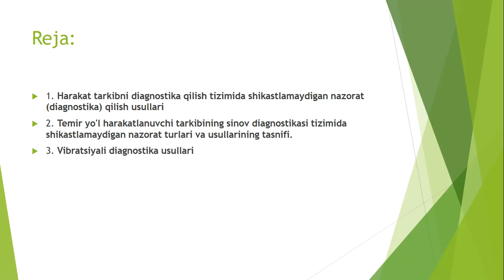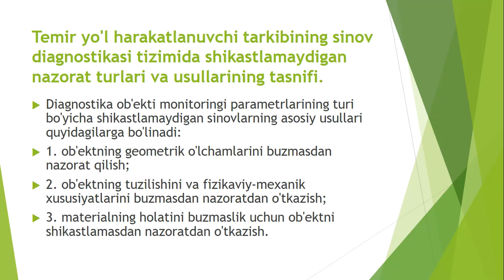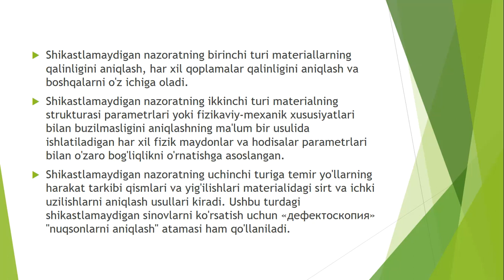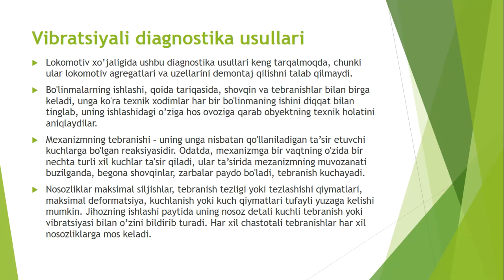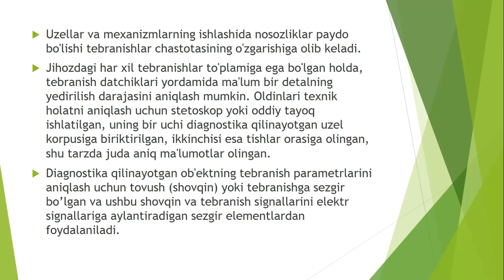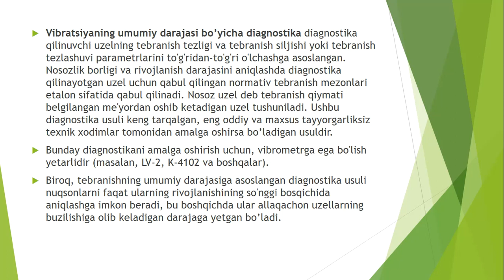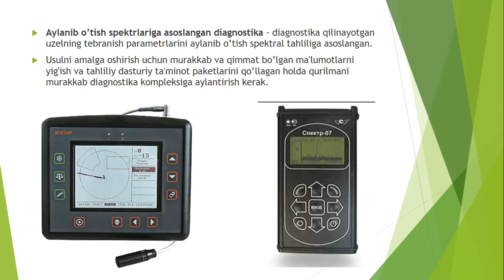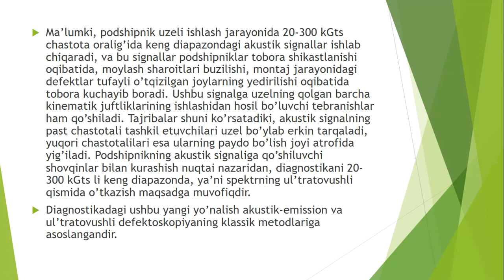ETTI 4 ma'ruza